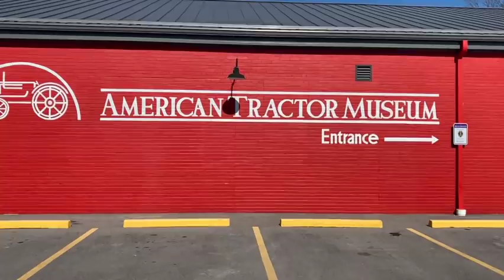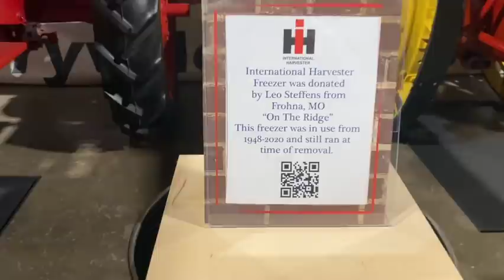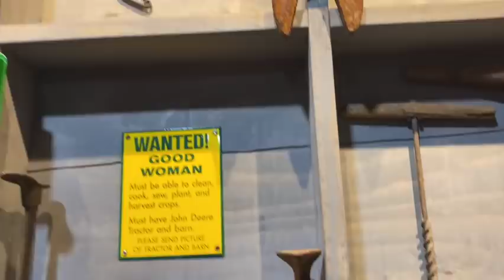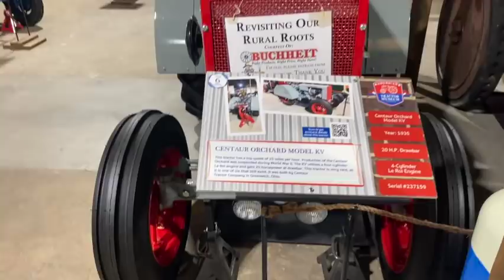American Tractor Museum Perryville Mo Valentines Day Special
Grab a cup (or a pot) of coffee, sit back, relax and enjoy a walk through a bit of American Farming History.  Most of the items to be shown are from a generation before my own, but none the less are jewels to enjoy from our Farming Heritage.  Many brands are new to me and I've been actively involved in preserving old farm tools and machinery for most all my life.  Well, preserving to me means keeping them from heading to the junk yard only to be returned to us in the form of foreign goods with less inherent value.  'Preserving' to the curators of this museum means bringing every item back to a condition that's better than the day they rolled off the assembly line.
  The assemblage of machinery in this small museum is nothing short of awe inspiring.  The meticulous care given these machines reflects the honor and respect these people are giving to the generations of hard working farmers and their families that have gone before us.  They and the manufacturers of the same generations are the ones that lived the hard lives paving the way for the farming families of today.
   Unfortunately for you, the viewer, I have very little to add to the video on the vast majority of machines, but the two of us enjoyed making the walk about for you none the less.